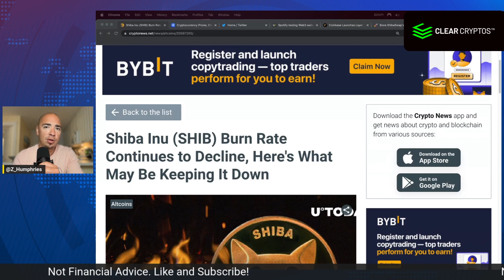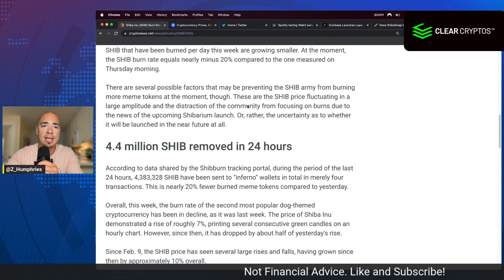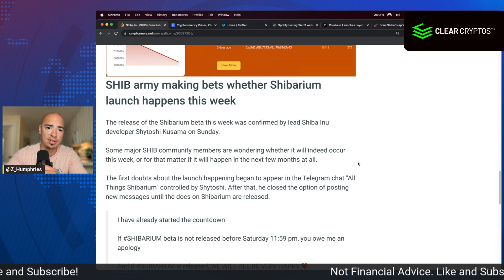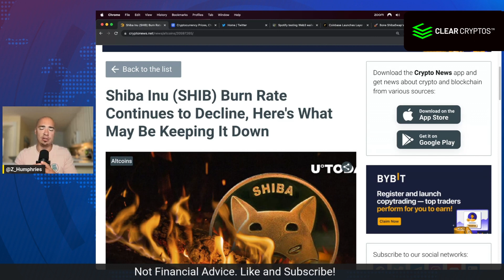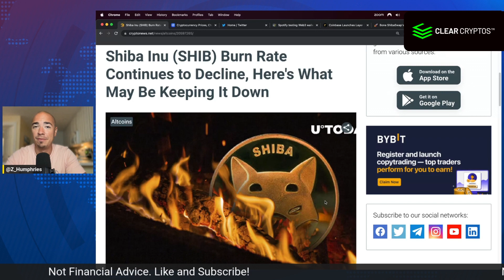SHIBA INU: Is The BURN RATE A Problem?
The burn rate for Shiba Inu has continued to decline. Lets talk about why it's down and how it can change over time. Shibarium can help solve this, find out how!